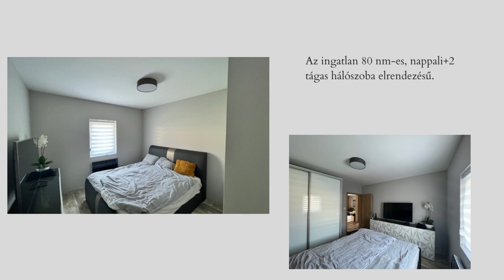Pécel, Apácadomb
Majdnem 0 rezsivel!!! Szinte teljesen újáépített, könnyűszerkezetes, körbejárható családi ház, 400nm. telekkel. Az Isaszegi út közelében, csendes kis utcában helyezkedik el ez a kis ékszerdoboz. 80 nm-en nappali+2 tágas hálószoba elrendezésű, hatalmas fürdőszobás, beépített konyhás ház. Fűtése elektromos árammal, hűtő-fűtő légkondival és kiegészítés képpen fali infra panelekkel van kialakítva. A ház hőszigetelése körben 15cm, a födémben 40cm, ennek köszönhetően a fűtés havi számlája általány esetén kb. 6000 Ft. Gáz nincs az ingatlanban.Ízlésesen, minőségi anyagokból kivitelezett és felszerelt ház, érdemes megnézni, beleszeret. Rugalmasan nézhető ingatlan, készpénzes vevő előnyben. Október végétől költözhető.